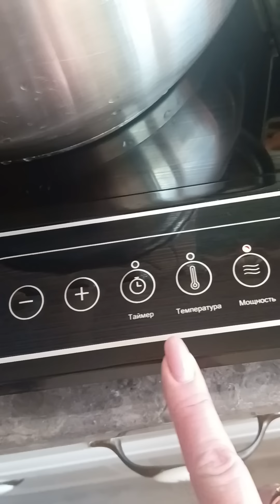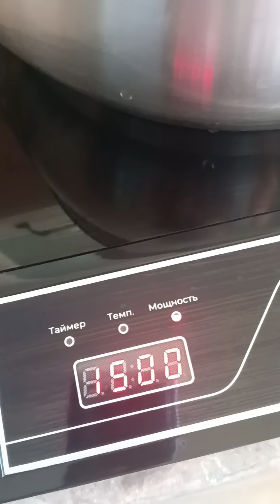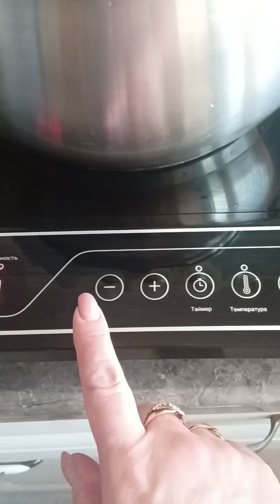Утро субботы/Готовим завтрак 🍳☕Видео ответ